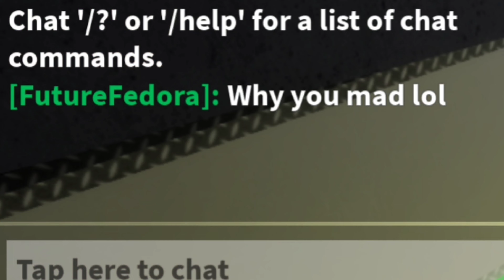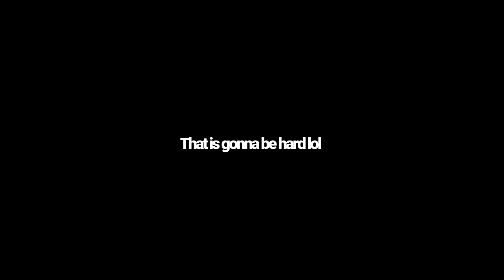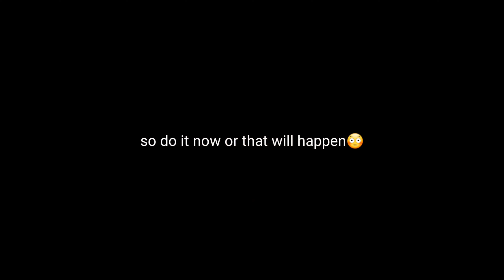Doing Your EXTREME Piggy Dares/Challenges! [ROBLOX]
Twitter🐦 - @FututeF
Instagram📷 - @itznotandy
YouTube📽 - @ItzNotAndy

Goodbye bois and gurls!✌.